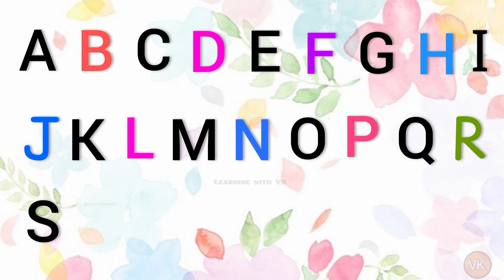Capital letters ABCD, alphabets, abcdefg, a for apple 🍎